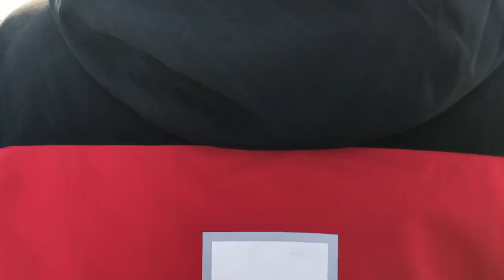Snow Mobile to the top of Bear Mountain Ski Resort. So bad ass. 12/25/2017.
Had to take food to our restaurant up top of the mountain. Ive always wanted to ride a snowmobile and got to today. Also, we took a snow cat up and i recorded that as well.